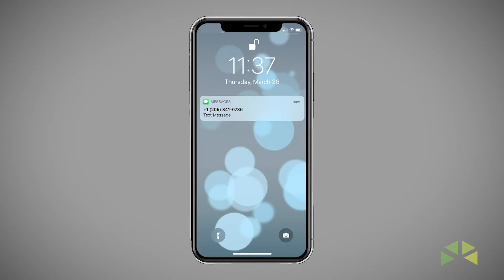Proactiv during the Pandemic! Managing COVID-19 Information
You are currently bombarded by COVID-19 information, and you are responsible for staying on top of it. How are you sharing COVID-19 information with your team members? Have you assembled a proper task force on communicating all of this information? ProactivCare can help you take all this information and put it in a format that's good for your team and speaks to the way you provide care. It's imperative to gurantee a way to make sure you have the quality outcomes your residents deserve and your families want!

We’ll keep adding more content about the virus/pandemic in the weeks to come so we can support our clients and friends in the industry.